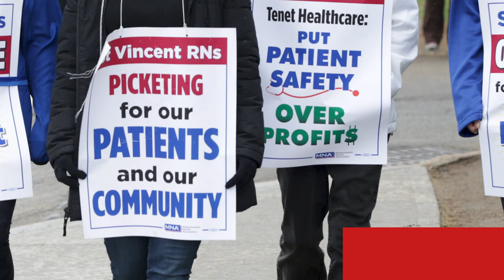Daily Round-up|Chile’s congress passes plan to expand access to abortion services and other stories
In today’s episode of the Daily Round-up we take a look at a measure passed in Chile’s Chamber of Deputies to review a 2018 bill to decriminalize abortion; the findings of an international investigation into cases of sexual abuse and exploitation during the WHO’s response to an Ebola outbreak in the Democratic Republic of the Congo; a strike for equal pay and reduced workload by thousands of doctors in Paraguay; and the over 200 day long strike against unsafe staffing levels by nurses at the Saint Vincent Medical Hospital in Massachusetts, US.